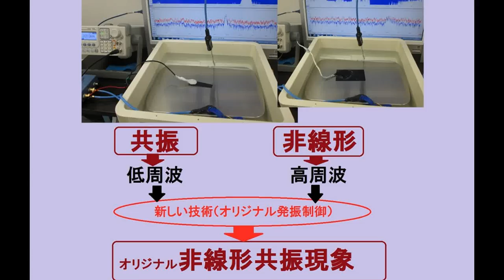超音波実験写真（超音波研究に関する実験写真） ultrasonic-labo